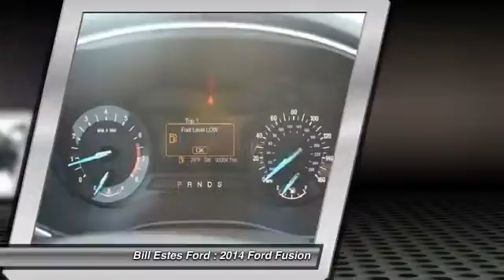2014 Ford Fusion Brownsburg IN C4222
2014 Ford Fusion SE

Don't miss this 2014 Ford Fusion. It's equipped with Automatic transmission and features a Tuxedo Black Metallic exterior. With 15 miles, You'll want to take this car home. Make a great choice today.